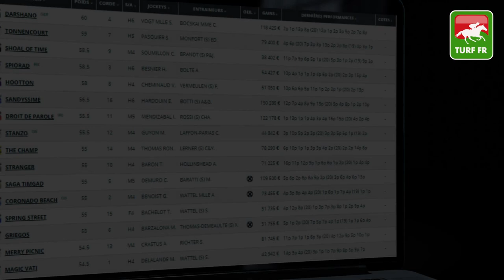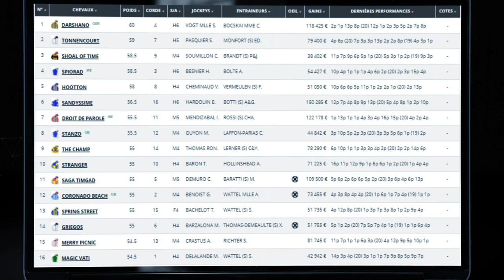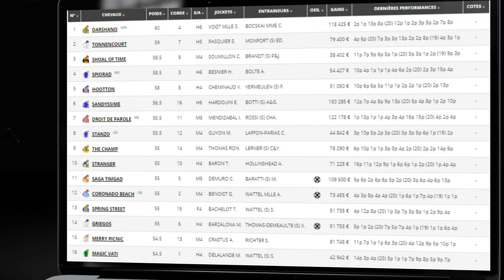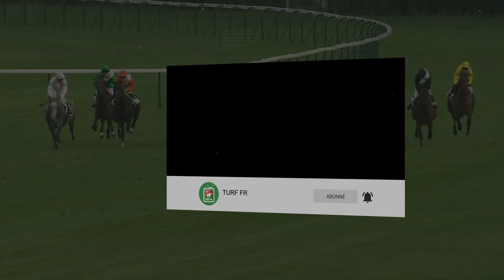Minute Quinté TURF FR : PRIX CASINO BARRIERE DEAUVILLE - Dimanche 29 Aout - Deauville 🏇 PMU #251100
🥇 Retrouvez le pronostic exclusif de notre expert Turf Lucius Simenon pour le PRIX CASINO BARRIERE   le Dimanche 29 Aout 2021 à l'hippodrome de Deauville  en France.

✅ NOS LOGICIELS TURF :
✔️ Logiciel TURF INFO Professionnel Edition: